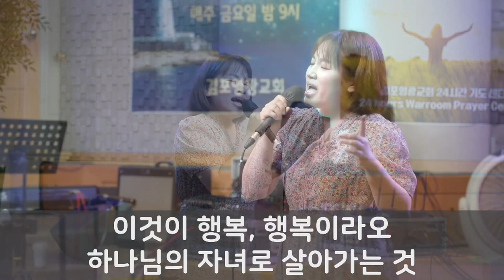[생방송] 행복 - 김한나 찬양사역자